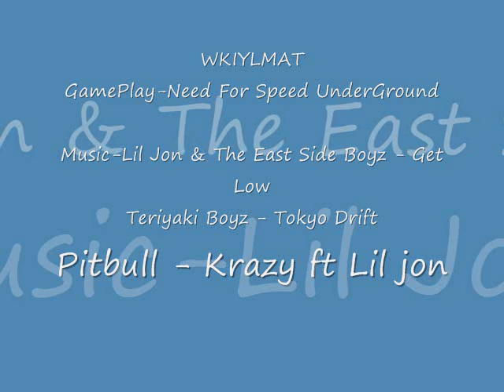NFS UnderGround-Drift Event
A Drift Event With Mitubishi Lancer Including Nothing But Krazyness!!!